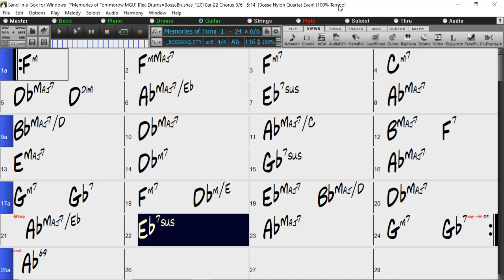BACKING TRACK - MEMORIES OF TOMORROW (Keith Jarrett) Ab 116 BPM BOSSA